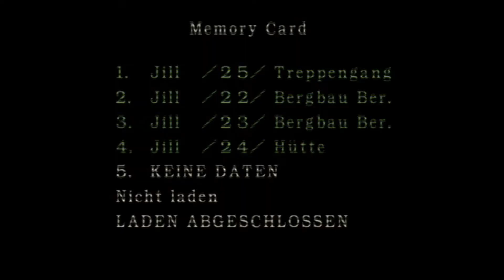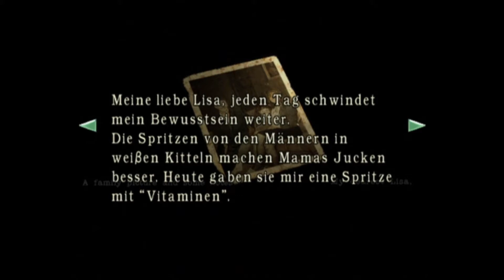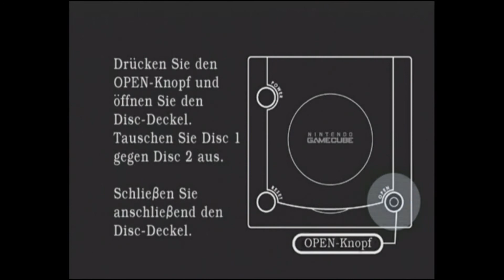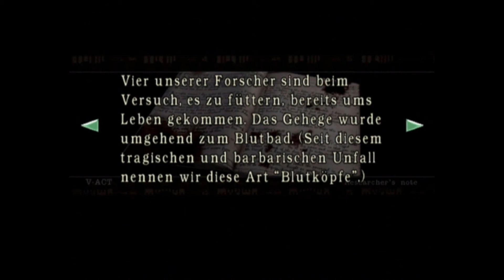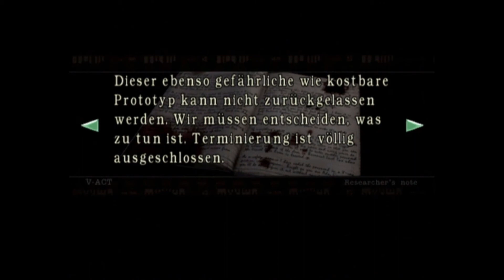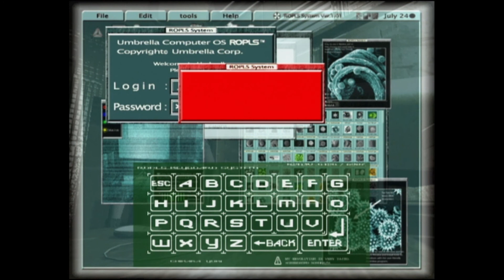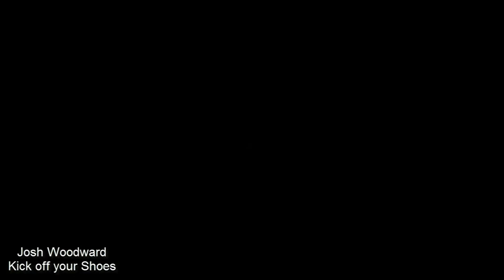Resident Evil[Blind] - Episode 27: "La Beingang"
Heute besiegt Jill die Modenschau und erreicht nach langen Strapazen endlich... CD2!!!